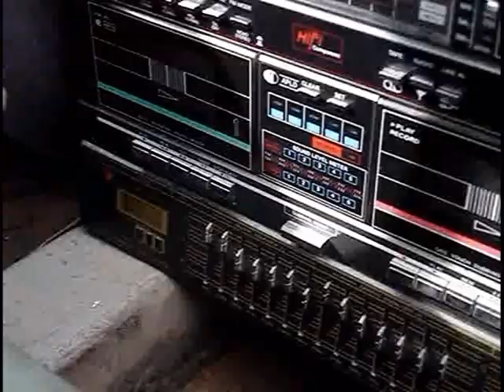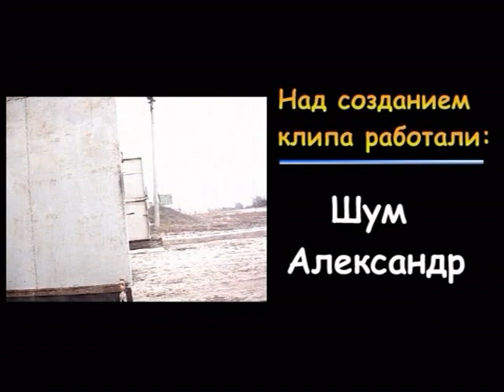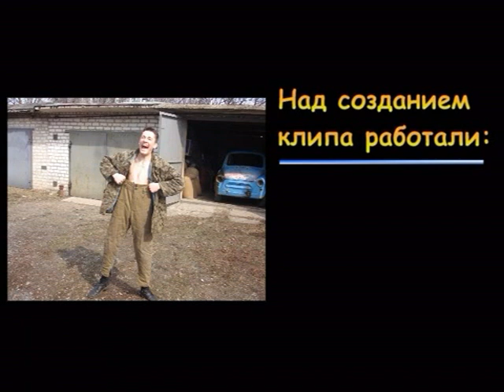Starostin Anton Bumer